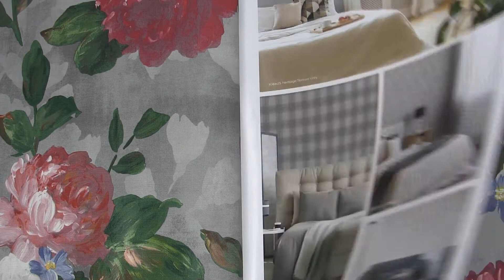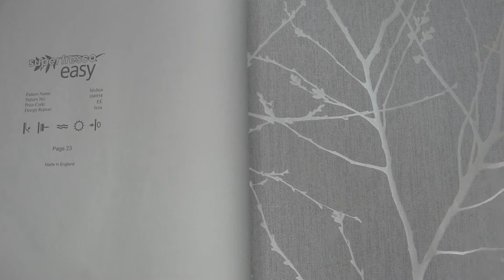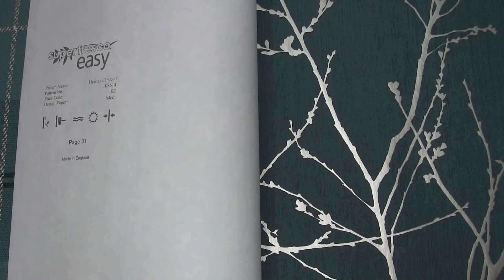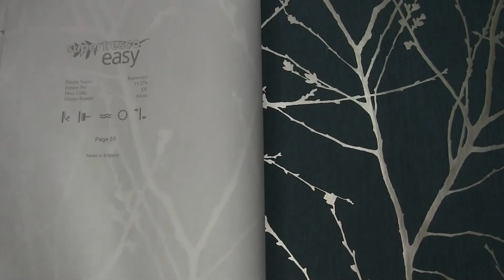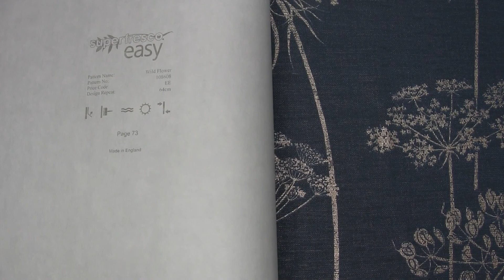Обои Graham&Brown коллекция Prestige 2022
Интернет-магазин Wallpaper.kiev.ua представляет коллекцию Graham&Brown Prestige. Новая коллекция Prestige от производителя Graham & Brown подарит вам очарование старой доброй Англии. На стене вы можете увидеть красивую цветочную картину, проработанную до мельчайших деталей, обои с натуральными мотивами и едва уловимыми отражениями. И мы не можем забыть классическую английскую тележку. Обои с мотивами дополняются обоями с тонкими структурами в цветах синий, зеленый, коричневый или бежевый, дополненные легким блеском. Если вы любите английскую классику, этот каталог создан специально для вас.